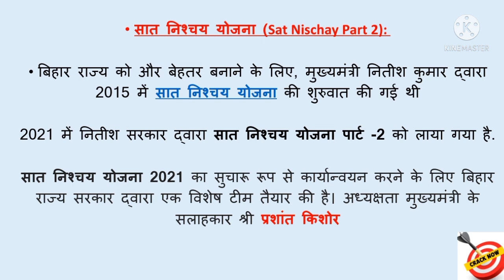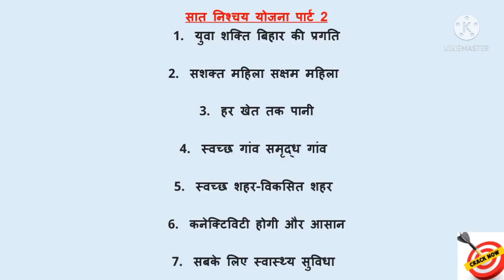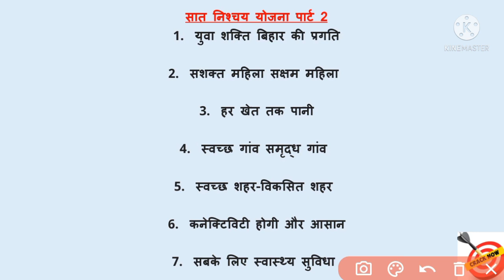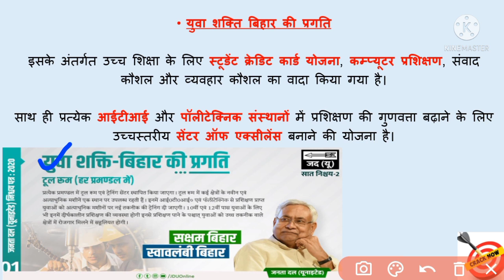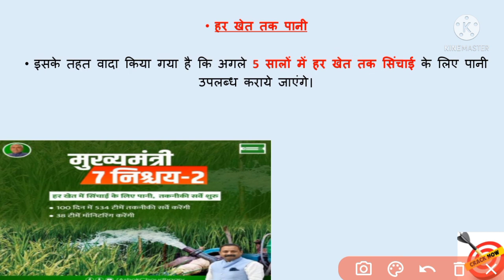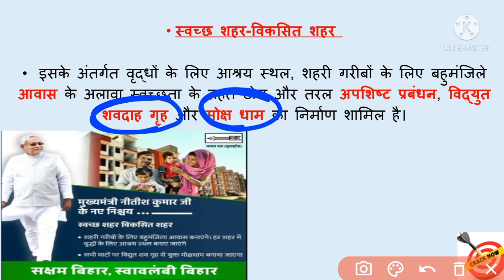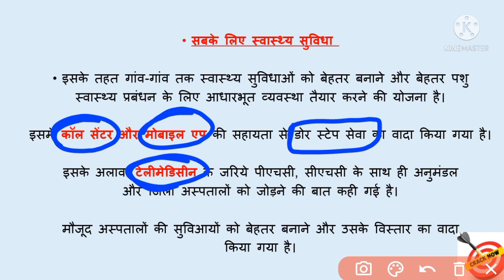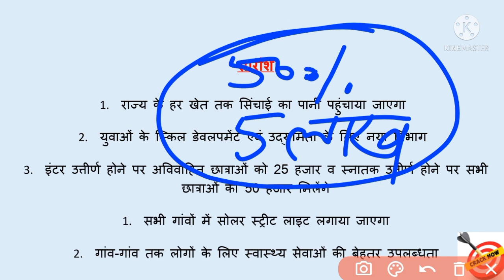सात निश्चय योजना 2 बिहार | Saat Nishchay Yojana Part 2 Bihar | बिहार सरकार की योजना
Welcome to CrackNow Bihar State Exam Channel - Your Ultimate Destination for Bihar State Exam Preparation!
क्या आप Bihar State Exam में सफल होने के लिए तैयार हैं? तो आपका विश्वसनीय मार्गदर्शक बनने के लिए CrackNow बिहार की प्रतियोगी परीक्षाओं में सफलता की आपकी यात्रा में मदद के लिए तैयार है।

About Us:
CrackNow पर, विभिन्न बिहार राज्य परीक्षाओं पर निःशुल्क मार्गदर्शन, अंतर्दृष्टि, अध्ययन संसाधन और अपडेट प्राप्त करें। हम बिहार राज्य परीक्षाओं की एक विस्तृत श्रृंखला के लिए सर्वोच्च तैयारी सामग्री और विशेषज्ञ मार्गदर्शन प्रदान करने के लिए समर्पित हैं।

We Offer:
व्यापक परीक्षा कवरेज: हमारा चैनल विभिन्न बिहार राज्य की परीक्षाओं के लिए Subject और Syllabus की गहन कवरेज प्रदान करता है।

Expert Faculty: हमारे अनुभवी शिक्षकों से सीखें जो Bihar Exam Pattern से अच्छी तरह वाकिफ हैं और आपको सफलता के लिए मार्गदर्शन कर सकते हैं।

Targeted Study Material: बिहार की विशिष्ट परीक्षा आवश्यकताओं के अनुरूप Syllabus Based Explanation, Study Notes और Practice Papers की उपलब्धता।

Community Support: समान विचारधारा वाले उम्मीदवारों के समुदाय से जुड़ें, ज्ञान साझा करें और अपनी परीक्षा की तैयारी के लिए प्रेरित हों।

Tips and Strategies: अपनी सफलता की संभावनाओं को बढ़ाने के लिए सर्वोत्तम अध्ययन तकनीकों और समय प्रबंधन रणनीतियों में महारत हासिल करें।

यहां बताया गया है कि CrackNow के पाठ्यक्रम दूसरे Platforms से कैसे अलग है:
Interactive Classes: Actual Time में  हमारे अनुभवी संकाय के साथ जुड़ें और प्रभावी ढंग से सीखें।

Study Material & Resources: आपकी सीखने की प्रक्रिया में सहायता के लिए डिज़ाइन किए गए नोट्स और अन्य संसाधनों सहित पूर्ण और Updated Exam Related Study Materials की उपलब्धता।

दैनिक करेंट अफेयर्स: नवीनतम करेंट अफेयर्स से अपडेट रहें, जो प्रतियोगी परीक्षाओं का एक महत्वपूर्ण घटक है।
व्यक्तिगत मार्गदर्शन: हमारे संकाय और सलाहकार आपके संदेहों को दूर करने के लिए यथासंभव व्यक्तिगत ध्यान देते हुए मार्गदर्शन और सहायता प्रदान करेंगे।

Test Series & Mock Test: नियमित Test Series & Full Length Mock Test के साथ अपनी प्रगति का मूल्यांकन करें।